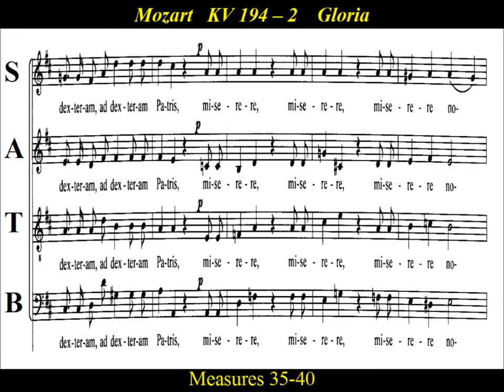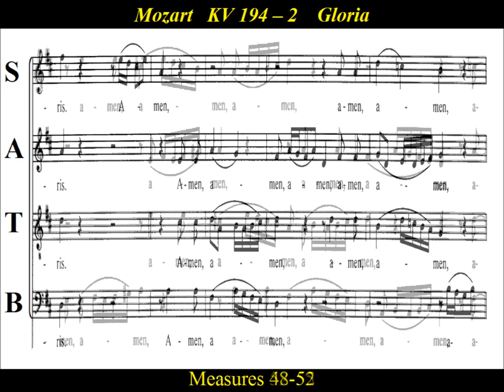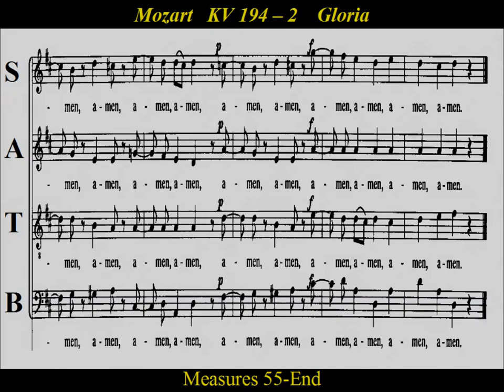Mozart - KV194 - Missa Brevis in D major - 2.Gloria - Bass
Bass Practice:   Gloria - Mozart - KV194 - Missa Brevis in D major

Composed  by Wolfgang Amadeus Mozart at age 18, completed on August 8, 1774.
This is a fine example of  Mozart's  writing precisely to adherence of the rules that a “Missa Brevis”  mass be no longer than three-quarters of an hour.  It’s inventive, and melodious, and a masterpiece of clarity and beauty of the liturgy.